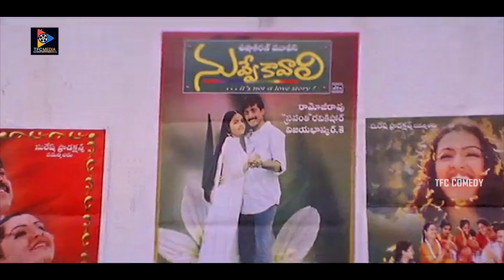అన్నం చల్లగా ఉందేంటే? మీరు లేటుగా వస్తారన్న విషయం అన్నానికి తెలీక చల్లపడిందండి | TFC Comedy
Watch & Enjoy అన్నం చల్లగా ఉందేంటే? మీరు లేటుగా వస్తారన్న విషయం అన్నానికి తెలీక చల్లపడిందండి.